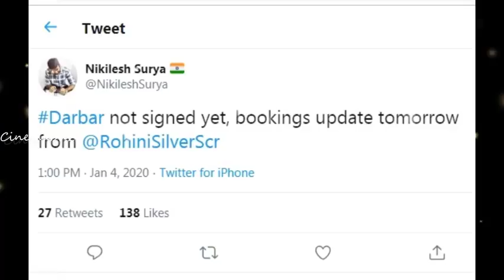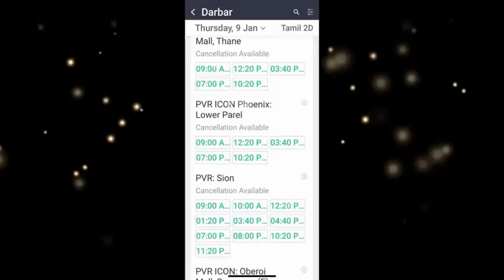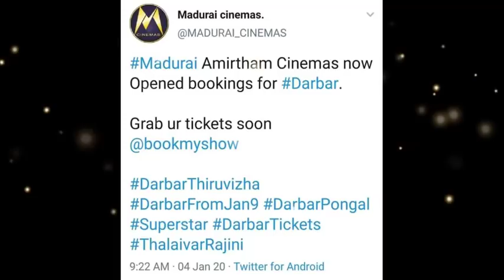சற்றுமுன்! அதிகாரபூர்வமாக தொடங்கிய தர்பார் படத்தின் ஆன்லைன் புக்கிங்! டிக்கெட் வாங்க கடும் போட்டி!